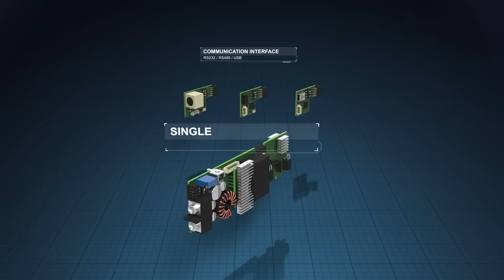MEG-A Series AC-DC Configurable Power Supply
Delta MEG-A series of AC-DC configurable power supply for medical and industrial applications. These isolated power modules enable the users to configure and combine output up to a maximum 3,000 watts using single or dual output modules.